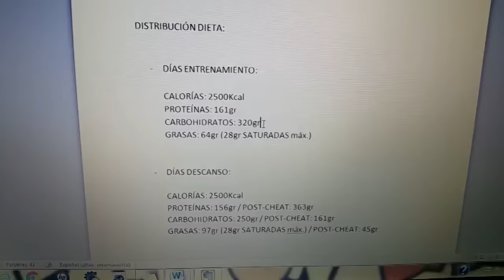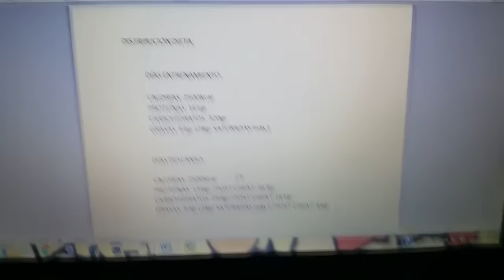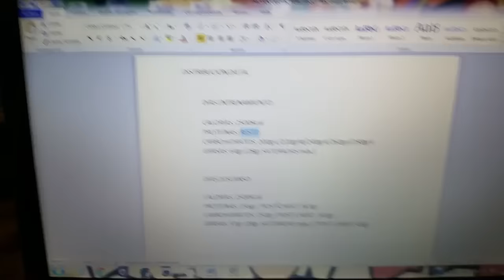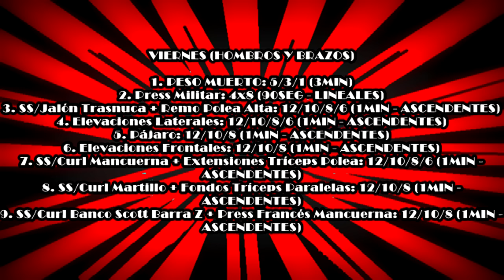#12 | MI FASE DE VOLUMEN AL DETALLE / RUTINA COMPLETA + DIETA + ACLARACIÓN DE CONCEPTOS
En este vídeo hago un desglose completo (aún así, resumido) de cómo voy a afrontar mi fase de volumen. Si tenéis alguna duda, ¡dejad vuestros comentarios!